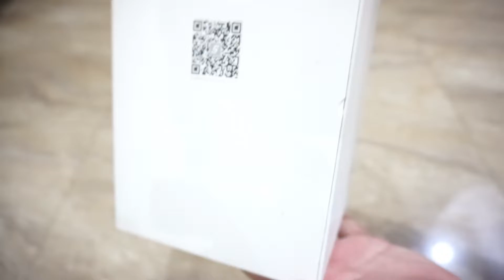Xiaomi FIVE Smart UVC STERILIZATION - Lamp DISINFECTION UV Steril Ruangan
yuk kali ini kita buka Lampu UV untuk steril ruangan, dari Brand Five Xiaomi
cara mengoperasikannya cukup mudah loh, tinggal gunakan aplikasi mijia

yuk mari simak, kira kira apa saja ya paket penjualannya

Sekali lagi terimakasih semuanya, semoga bermanfaat untuk semuanya.